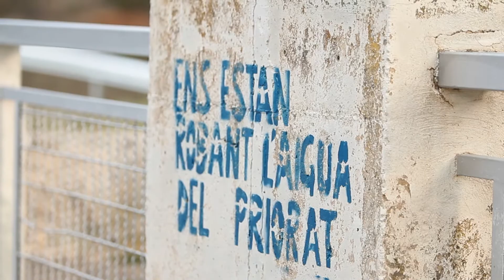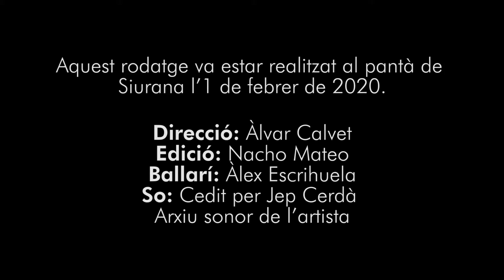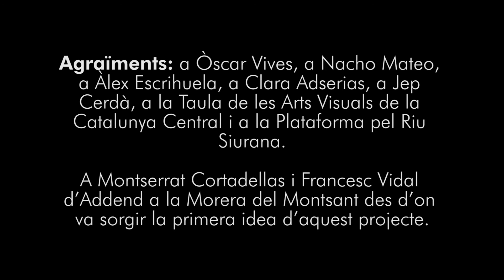Volem lo riu viu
Ball/pregària per a demanar que el Riu Siurana segueixi el seu curs natural fins a l'Ebre enlloc d'acabar artificialment al pantà de Riudecanyes i deixar sense aigua el Priorat. En acabar la dança el ballarí - Àlex Escrihuela - fa entrega d'un domàs blau amb la frase "volem lo riu viu" brodada en fil d'or obra de l'artista Àlvar Calvet. Aquest domàs a partir d'aquest moment i com si fos un riu farà itinerància o peregrinatge per diversos punts geogràfics...

Baile/plegaria para pedir que el Rio Siurana sega su curso natural hasta el Ebro en vez de acabar artificiosamente en el pantano de Riudecanyes y dejar sin agua el Priorato. Al finalizar la danza el bailarín - Àlex Escrihuela - hace entrega de un pendón azul con la frase "volem lo riu viu" (queremos el rio vivo) bordada en hilo de oro obra del artista Àlvar Calvet. A partir de éste momento, éste pendón, como si fuera un río, realizará un peregrinaje por diversos puntos geográficos…